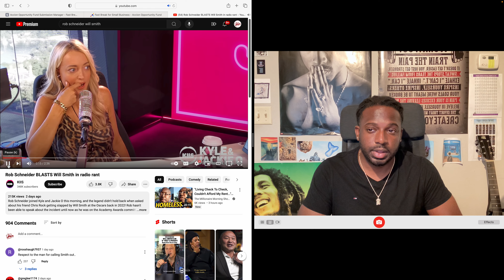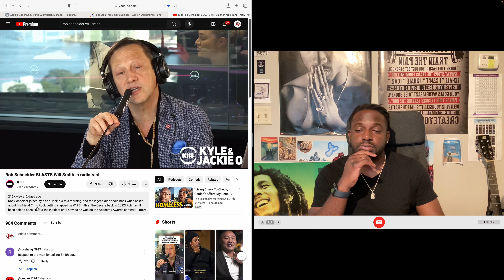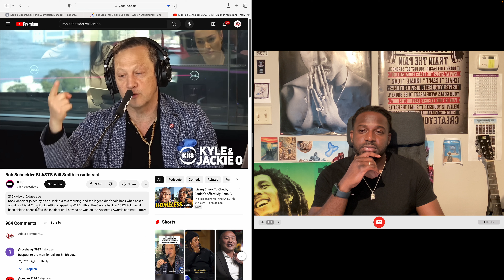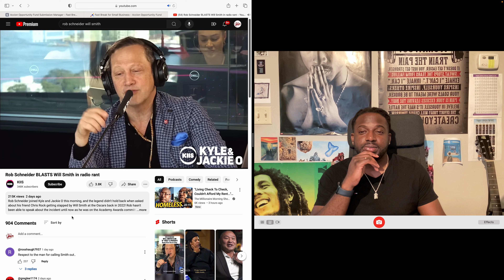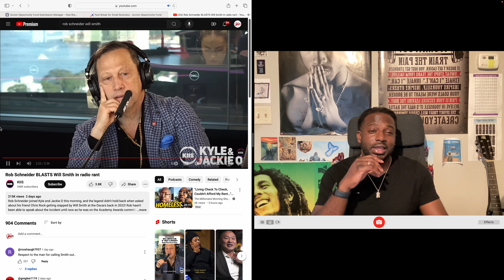Are we still MAD at WILL SMITH?? Actor Rob Schneider is!! (Reaction)